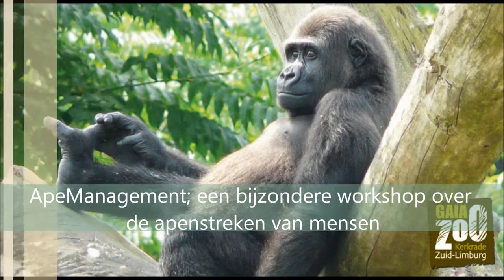Vergaderen Kerkrade - Hof van Gaia